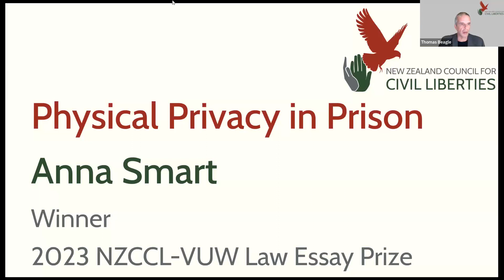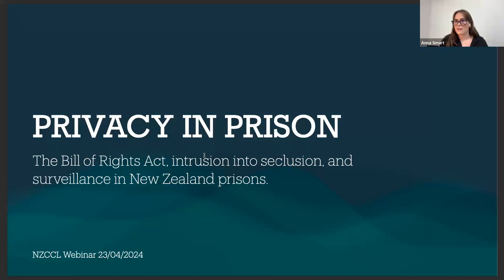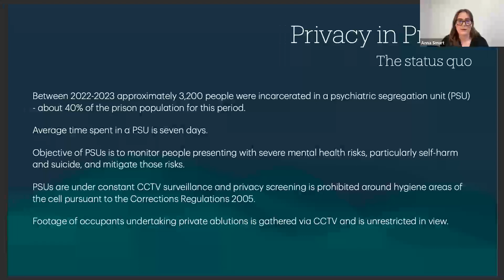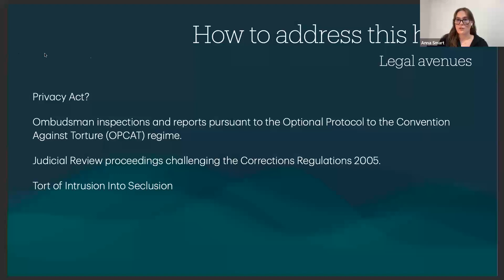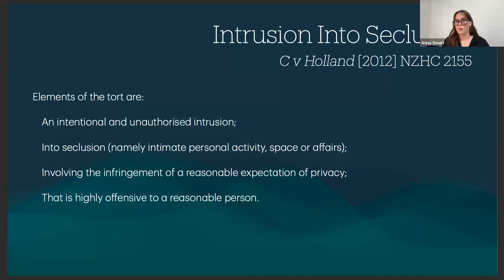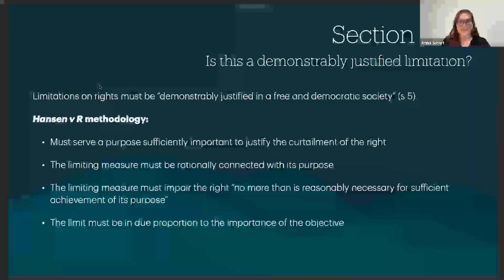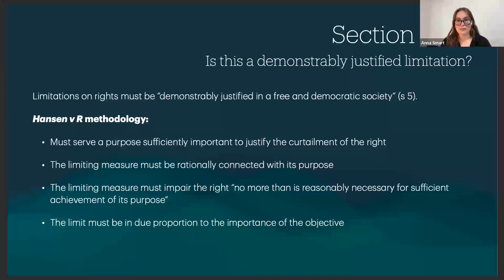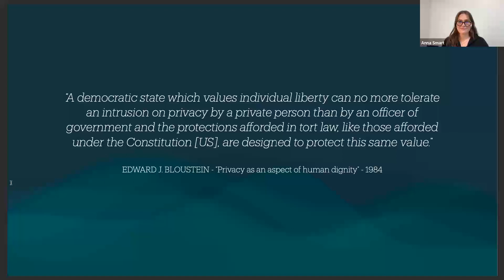NZCCL Webinar April 2024 'Privacy in Prisons' with Anna Smart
We’re very pleased that Anna Smart, winner of the 2023 NZCCL VUW Law Essay Prize has agreed to present her work to us at our first webinar for 2024.

We thought her essay 'Physical Privacy In Prison: Why Dignity is an Inalienable Right and How the Intrusion Tort Can Protect It' was not only an interesting exploration of privacy in prisons, but also a good example of how to interpret law in light of the Bill of Rights Act.

Furthermore, her argument that we should improve privacy for segregated prisoners in NZ prisons was not only based on a rights-based analysis but also compared local practice with that of comparable countries overseas.

Anna will talk about her work and there will be time for questions at the end.